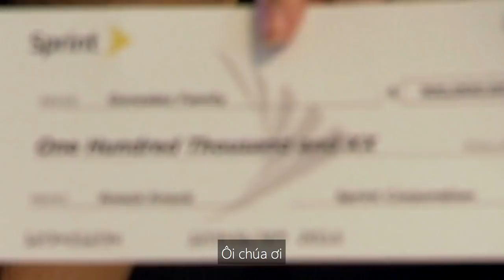[FOX] Knock Knock Live - David Beckham gives 100k and 7 iPhones for fans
David Beckham gives 100K after dad was forced to give up football career